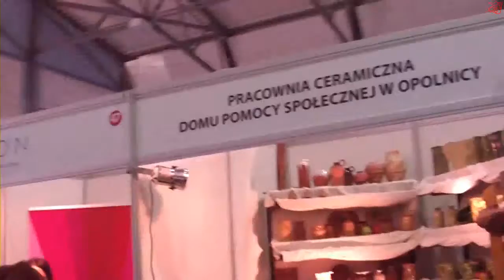DPS Opolnica Pracownia Ceramiczna* Stoisko nr 46. IV Prezentacje Gospodarcze Ziemi Ząbkowickiej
IV Prezentacje Gospodarcze w Ząbkowicach Śl. Oficjalne otwarcie stoiska.